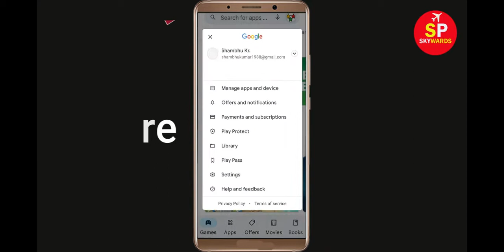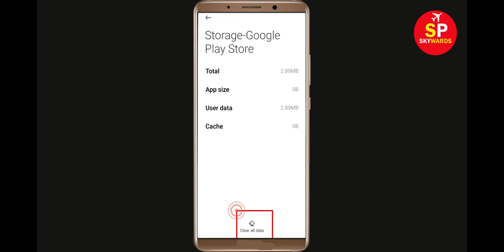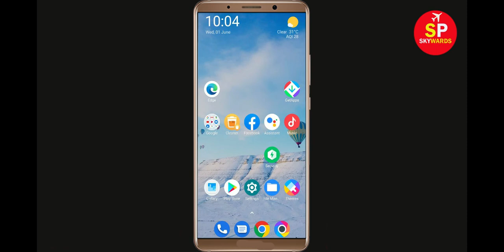How To Fix Can't Install Big Winner App Error In Google Play Store in Android - Can't Download App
If you are facing problem in Google Play store to Install and Download Big Winner App error on your mobile then you are at right place, i will show you How To Fix Can't Download Big Winner App Error On Big Winnerogle Play Store Android & Ios Mobile Phone. If you are facing same problem in your android phone it will help you to get rid of this problem. So, Lets Start to Fix Big Winner App downloading problem solutions.

Big Winnerogle Play Store Error in Android